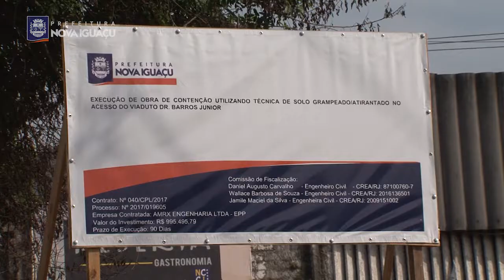Prefeitura de Nova Iguaçu - Projeto de Obras